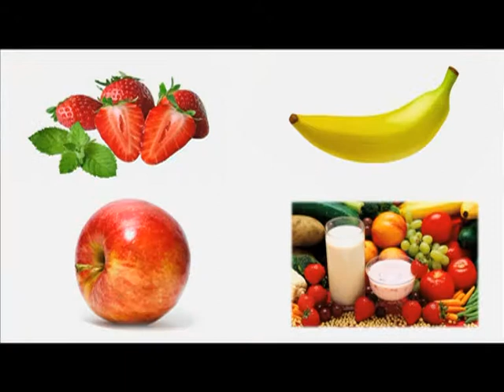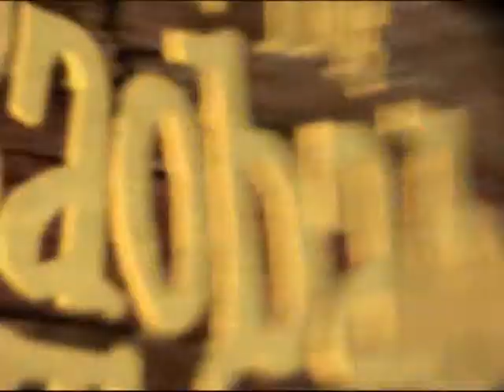Inside the Baobab Tree S2 Ep 78 ENG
In this episode we learn a lot about bakes and what they do, Baby bab and Nolo use a flip chart to show us different types of bakers.We read a story called WET and we dress up like a baker.